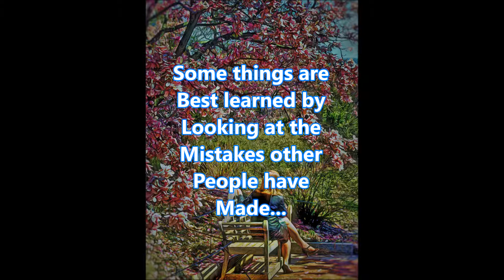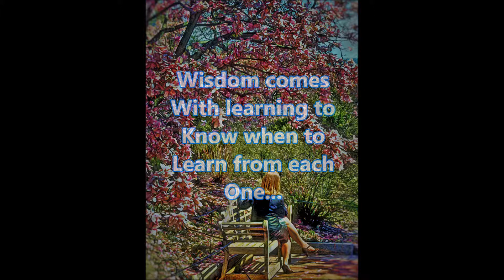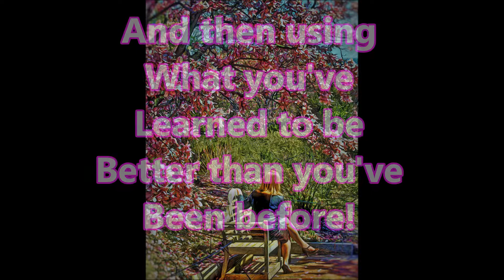Mistakes!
HD short video reminding us that we can learn from both the mistakes we make, as well as those made by others. Video includes an enhanced digital art image and is set to a musical score. (Viewing in 1080P - Recommended!)